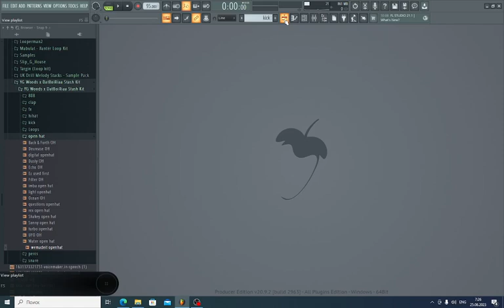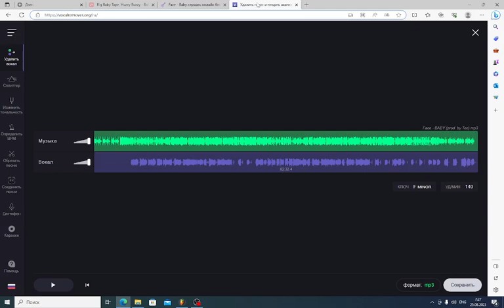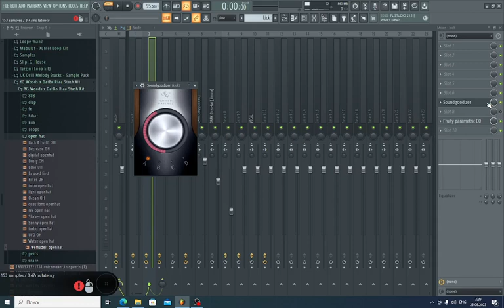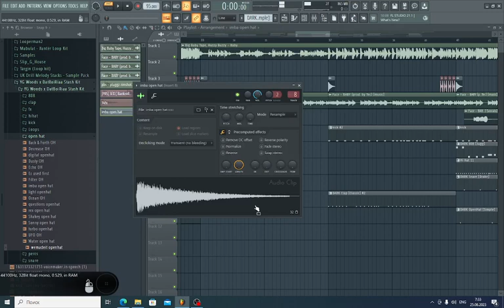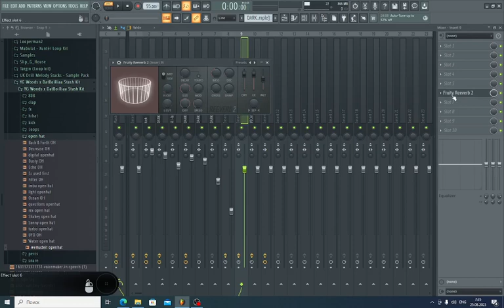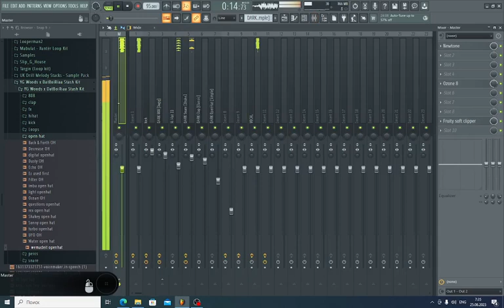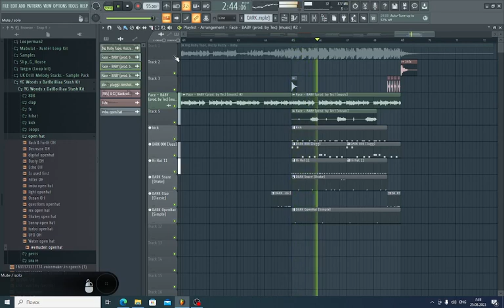Huzzy Buzzy, Big Baby Tape - Baby | РАЗБОР БИТА В ФЛ СТУДИО 20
итог: 09:47